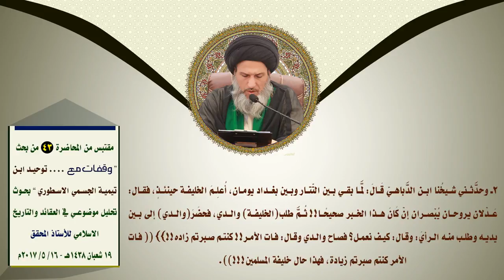سلاطين التيمية معروفون بالبلاهة ‎‏!!!